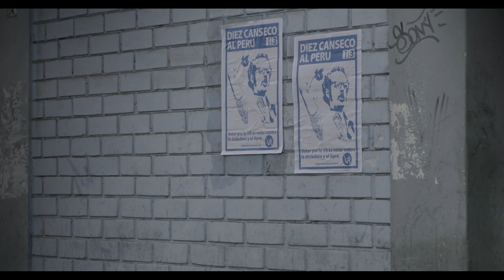Official trailer Deep red documentary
Deep Red is a journey through the life of one of the most representative figures of the Peruvian left, Javier Diez Canseco Cisneros: his childhood, his school and university days, his intense political life, his tireless search for equality and social justice, his fierce defense of human rights and his tenacious fight against corruption.

Direction: Maga Zevallos
General production: Hiperactiva Comunicaciones
Perú, 2023